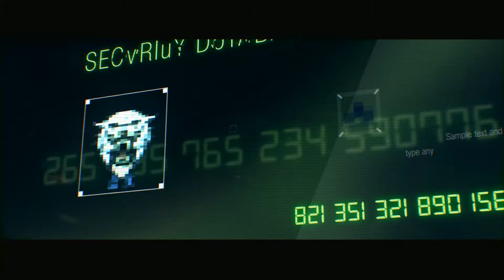INITIUM 2018: Mafia Wars Trailer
MAE Transition Orientation Programme Initium 2018: MAFIA WARS